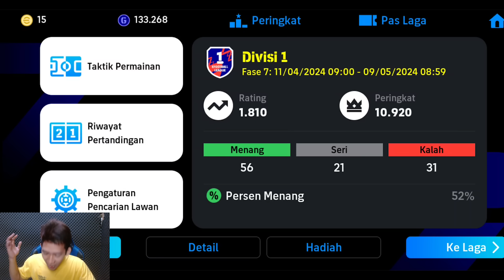DAN TERJADI LAGI! GINI BGT MAU DIVISI 1! eFootball 2024 Mobile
Hallo brader!

Video Kali Ini Kita Gasken Buat Tembusin Divisi 1 Guys

Gimana Keseruannya ?

Mau Top Up Coin Legal Atau Lagi Cari Akun eFootball Mobile Aman Dan Terpecaya?
Langsung Aja Kunjungi Ke Instagram @Gamingpesmobile